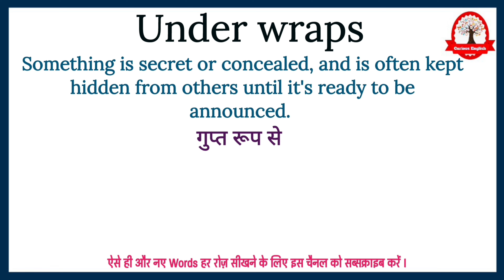Under wraps meaning in Hindi | Under wraps ka kya matlab hota hai | english to hindi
Underwraps meaning in hindi
Underwraps meaning
Underwraps ka kya matlab hota hai
word meaning
english to hindi
What is underwraps
Underwraps का हिंदी अर्थ